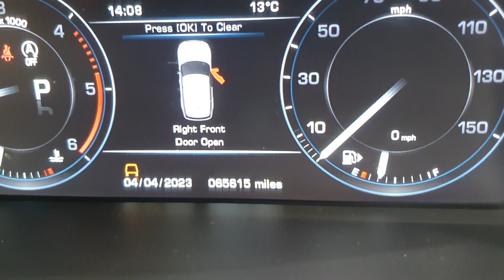GK14YVA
00:00 EXTERIOR
00:50 INTERIOR
01:36 IMPERFECTIONS